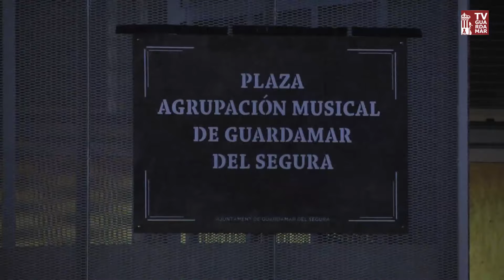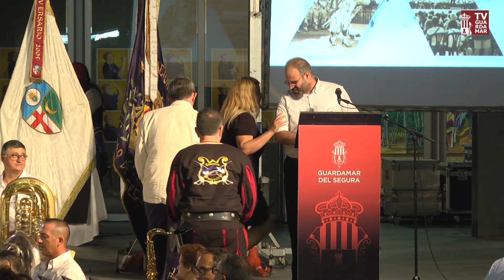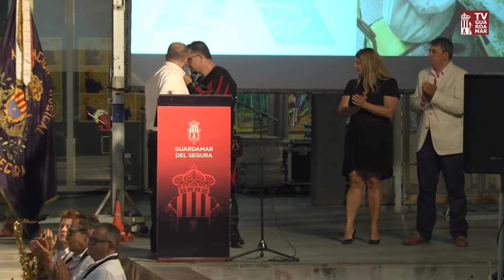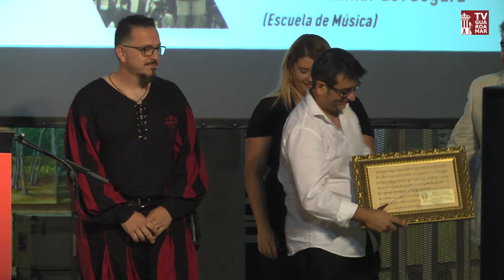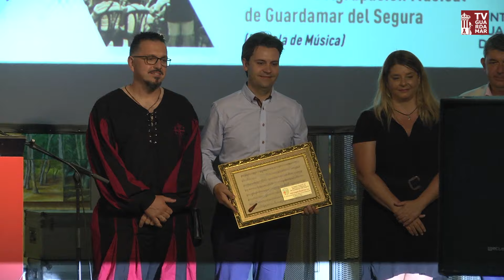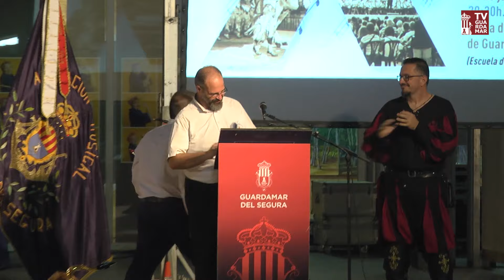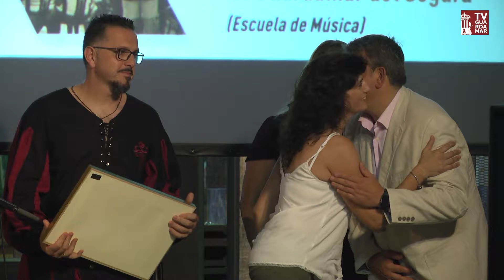X Concierto monográfico de música festera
X concierto monográfico de música festera, inauguración plaza de la Agrupación Musical de Guardamar. Un emotivo acto que contó con los compositores homenajeados, y dónde se descubrieron las placas conmemorativas.